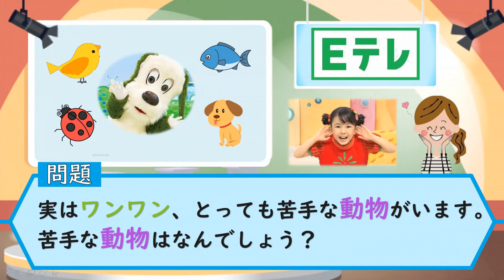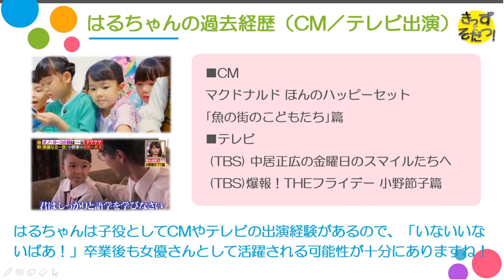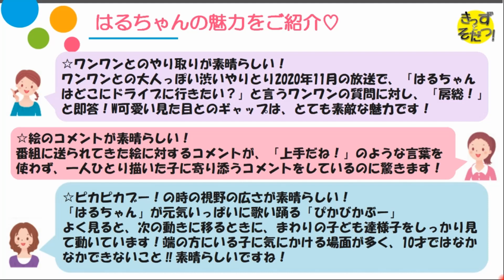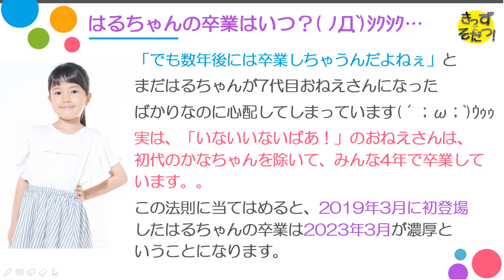🔍レポート🔍 いないいないばあっ！はるちゃん 倉持春希ちゃん総まとめ📔 プロフィール👧や魅力🎤や過去の出演経歴📺、卒業の可能性まで徹底的に調べてみました❕（きっずとそだつ！）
▼サブチャンネルのご紹介

▼動画紹介
はるちゃんのプロフィール👧や魅力🎤や過去の出演経歴📺、卒業の可能性まで徹底的に調べてみました( ..)φメモメモ

～子ども向け商品のレポート動画～

　🥇１位🥇
　⭐いないいないばぁ！ 2019年4月
　　ゆきちゃんと代わる『はるちゃん』

　🥈２位🥈
　⭐おかあさんといっしょ 2019年4月
　　体操のお姉さん あきもとあづき

　🥉３位🥉
　　体操のお兄さん ふくおまこと

🔻きっずあそぼ！
～パパと子ども達による謎の遊び～

🔻きっずあそぼ！

▼自己紹介